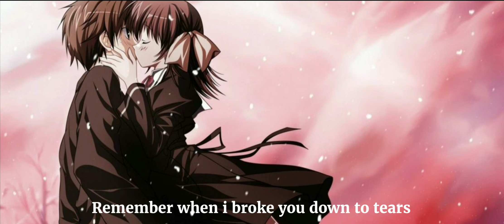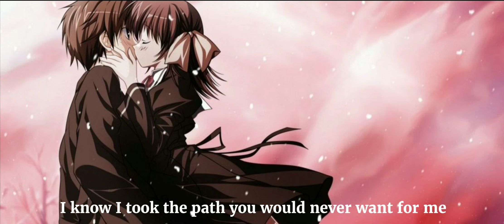Nightcore I bet my life lyrics